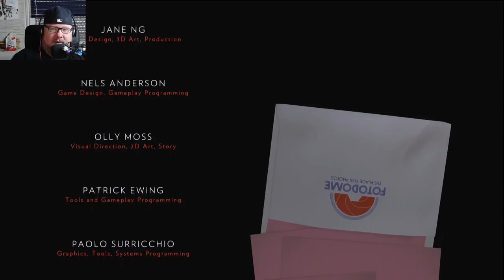Firewatch | #008 | Let's Play PS4 Deutsch Apock212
Das große Finale!